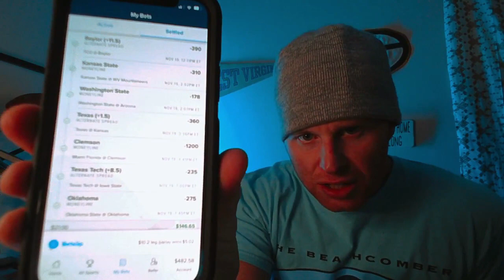Thanksgiving Day Parlay | NFL BEST BET